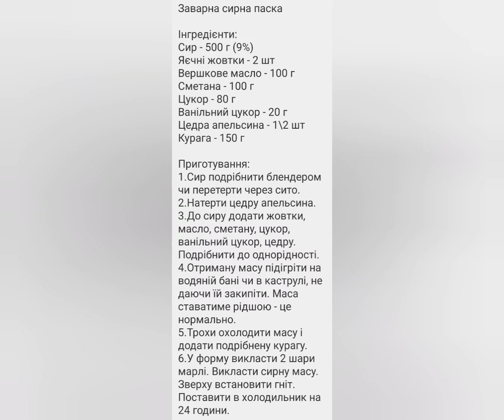Заварна сирна паска